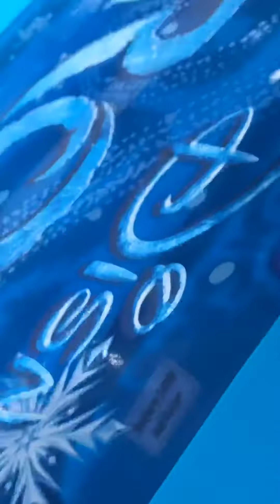Kids having fun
Just a little quarantine fun